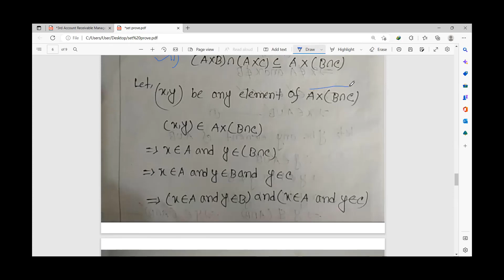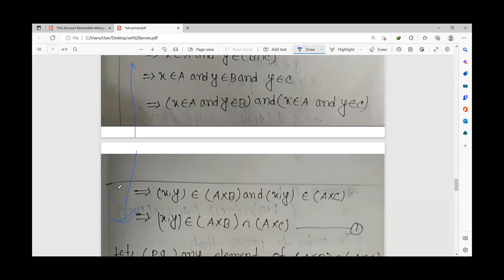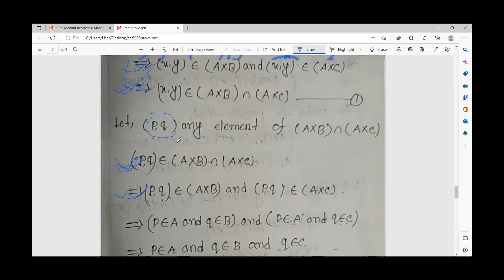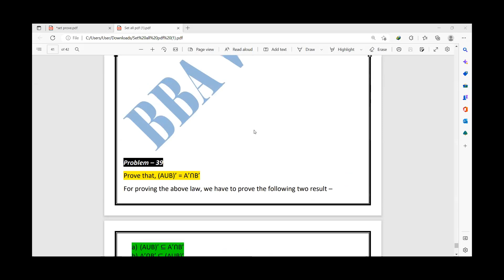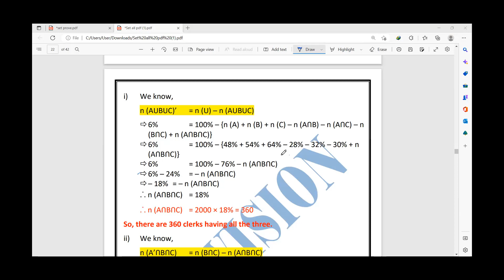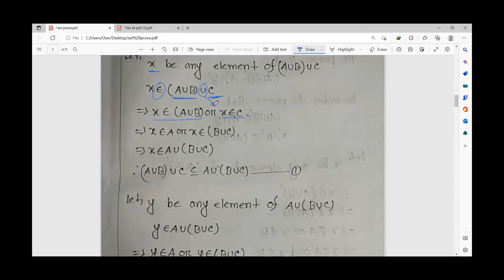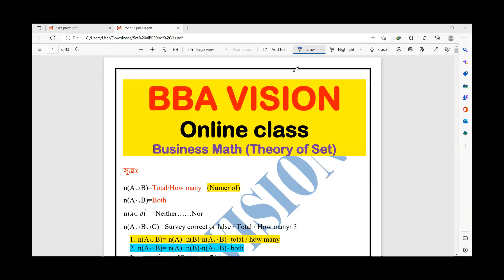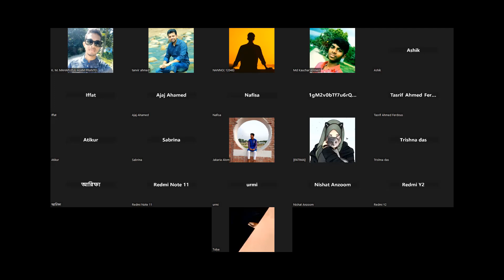Theory of Set || Class-12 || Business Math || Tanvir Sir || BBA VISION